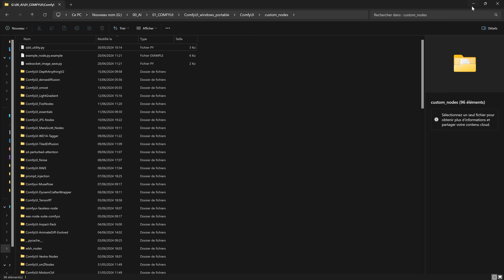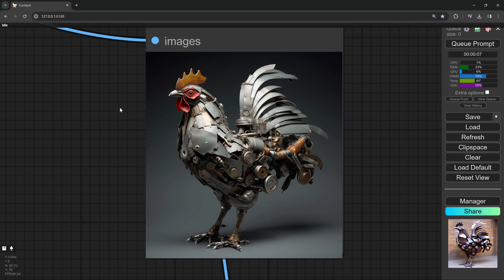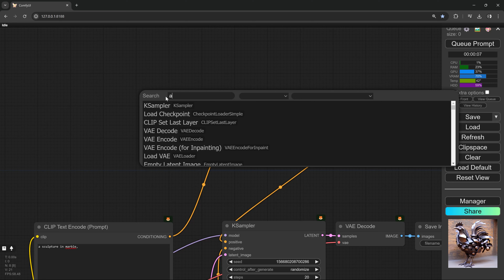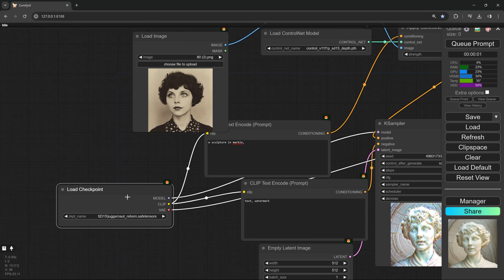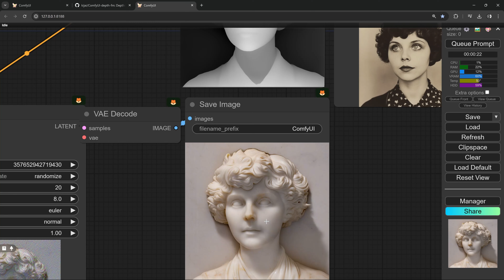Découvrez la haute précision de la V2 de Depth anything |comfyui